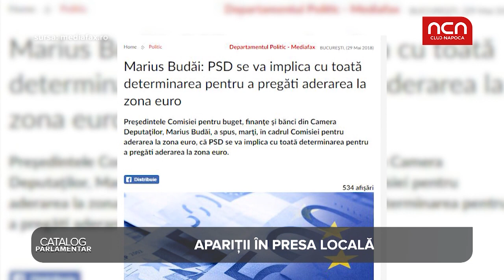Catalog Parlamentar - Marius Budai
Marius Budai (PSD Botosani) este la primul mandat de deputat. A mizat pe pensionari cand a candidat. Aflati cat a muncit si cati bani incaseaza.